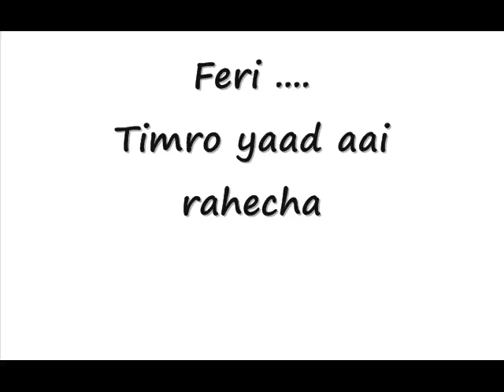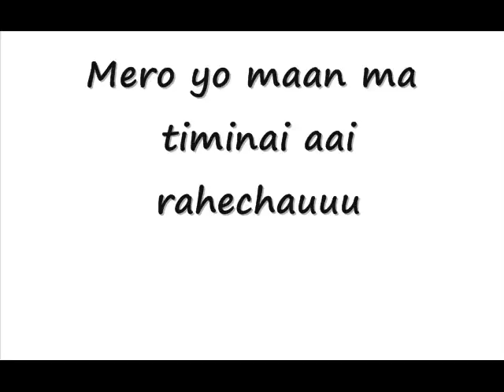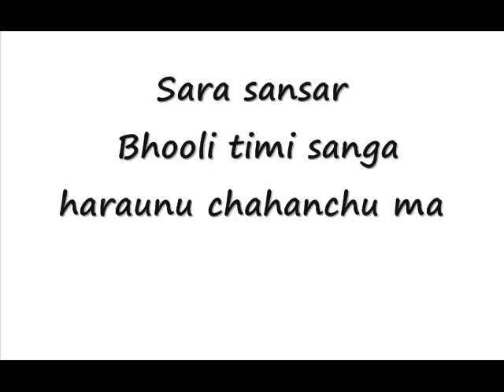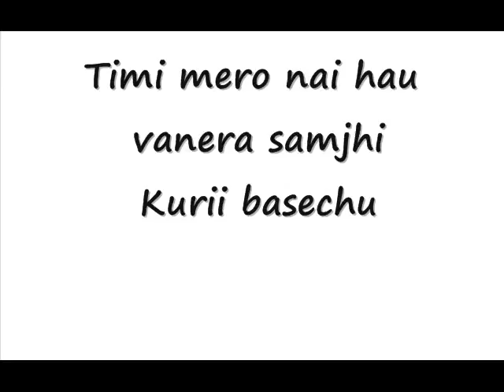Nepali Pop Songs 2016 Timro Yaad 😎